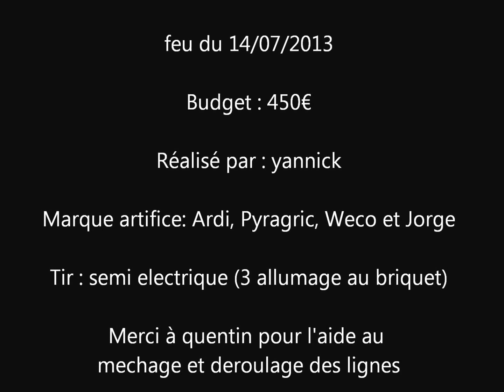mon feu d'artifice du 14 juillet 2013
Vous l'attendiez la voici la vidéo de mon feu d'artifice du 14 juillet 2013, je suis assez satisfait du résultat, il y' a eu 4 petit problème :

1er: la mèche rapide va tellement vite que sur les fontaine au départ elle à allumé que les première
2eme: La fontaine mercury c'est couché au départ, c'était le seul compact qui était pas calé avec un fer à béton, heureusement que c'était une fontaine j'ai pu la relevé à la main
3eme: le compact kasjopeja bien que fixer a réussi à tiré un peu de travers du coups on le voit mal sur la vidéo vers sa fin
4eme: une bombe de 50 est pas parti foireuse merci ardi, et le compact Hi tec n'as pas été allumé, pourtant l'allumeur a flambé sans faire prendre la meche voici donc pourquoi il y a un blanc un moment.